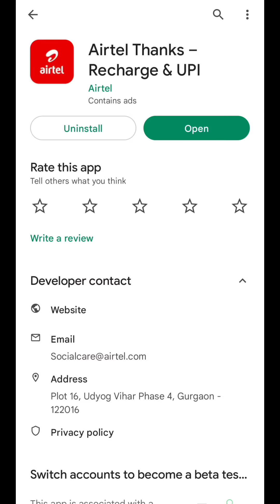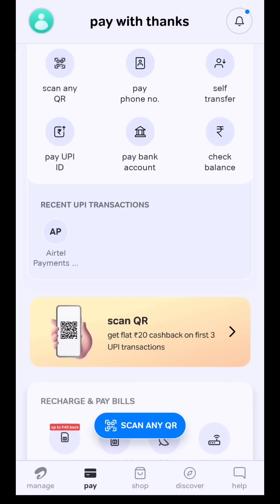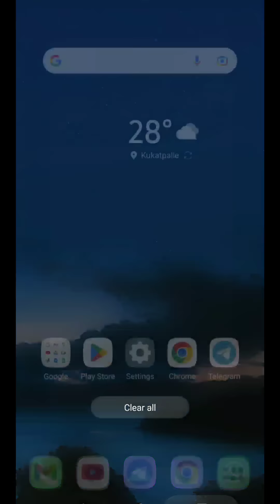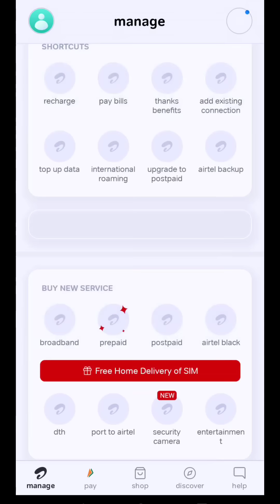Airtel Loot Offer 3 Pe 60Rs Free || Instant 60Rs Loot Offer || Gtricks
All Time Offer ( Full Time Videos చెయ్యడానికి Ready అవుతున్నాం అందుకే )
మీకు ఎటువంటి Offer & Apps తెలిసిన మీకు First గా చెప్పిన వాళ్లకు. 100 నుండి  500 Rs వరకు Gift ( Paytm Or UPI ) కి Send చేస్తాము. ఈ క్రింద ఉన్న Mail Id కి Share ( ఆ Offer మీద Video Or Telegram Post చేసాను అంటే First Information ఇచ్చిన వాళ్లకు Mail లో Reply ఇవ్వడం జరుగుతుంది )

Hi  friends

Explain

Mobikwik offers
Talkcharge offers
earning tricks
new virsion Technology
Tech videos,